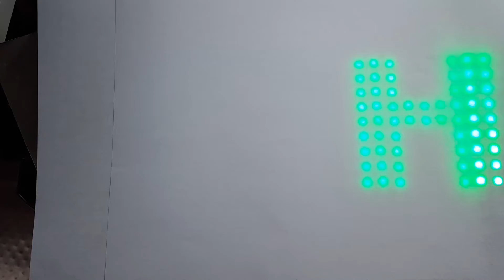Hello World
Testing 512 pixel 16x32 grid with video lights v3